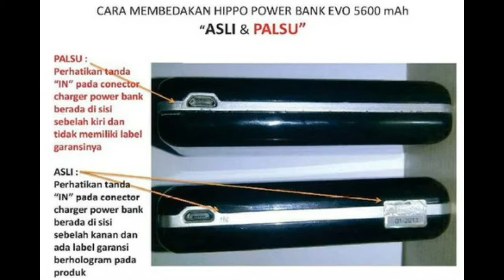Cara Bedain PowerBank Hippo Original Dengan Yang Palsu